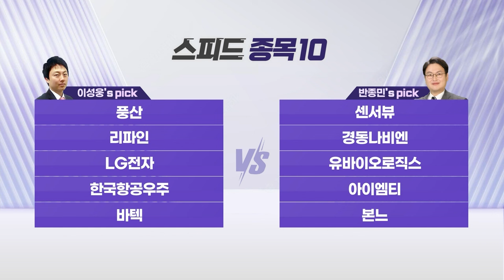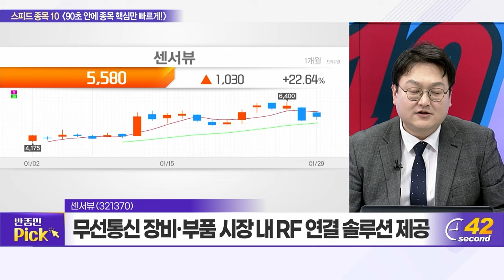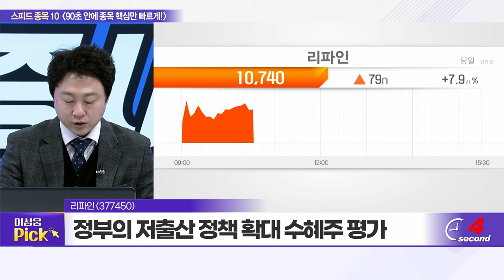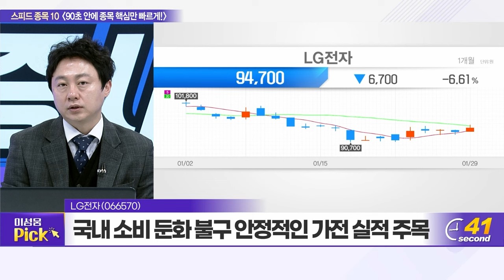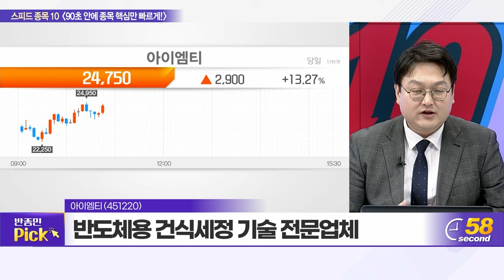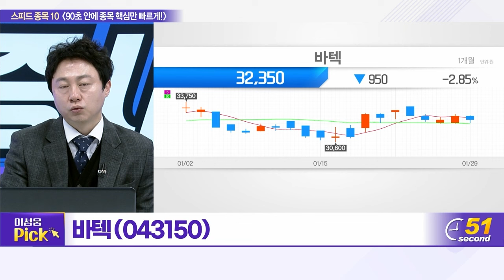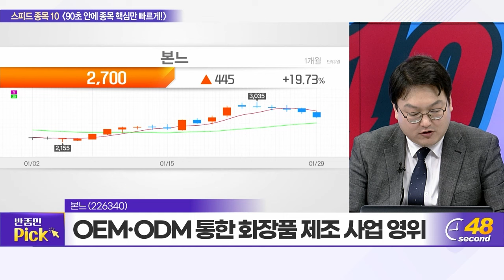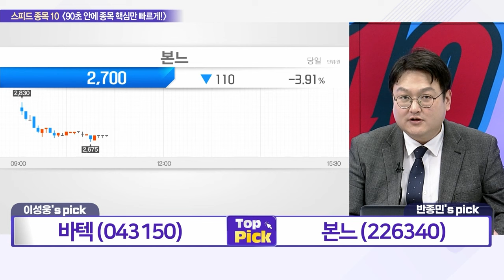풍산, 센서뷰, 리파인, 경동나비엔, LG전자, 유바이오로직스, 한국항공우주, 아이엠티, 바텍, 본느_스피드 종목 10 (20240129)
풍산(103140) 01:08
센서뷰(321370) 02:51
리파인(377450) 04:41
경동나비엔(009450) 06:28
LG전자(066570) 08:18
유바이오로직스(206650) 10:11
한국항공우주(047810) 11:58
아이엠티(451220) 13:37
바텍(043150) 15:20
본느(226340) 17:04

바텍(043150): 이성웅의 TOP PICK
- 미국 지역 신규 파트너사 통한 매출 성장세
- 구강 스캐너와 GreenX 12 중저가 신제품 출시
- 하반기 프리미엄 3D 신제품 출시 기대

본느(226340): 반종민의 TOP PICK
- OEM·ODM 통한 화장품 제조 사업 영위
- 작년 3분기까지 색조화장품 수출 170억 기록
- 미국 인디 화장품 브랜드 성장세 주목 필요